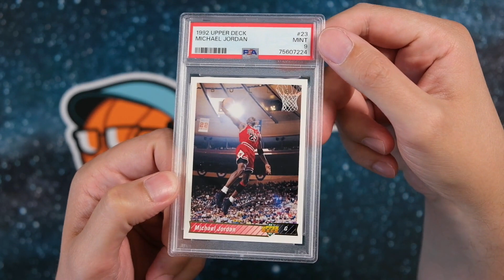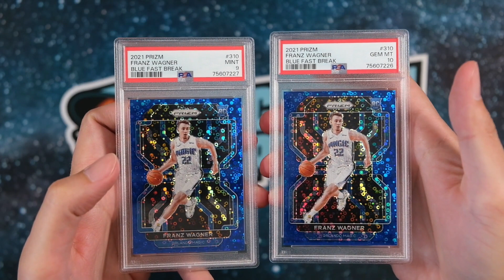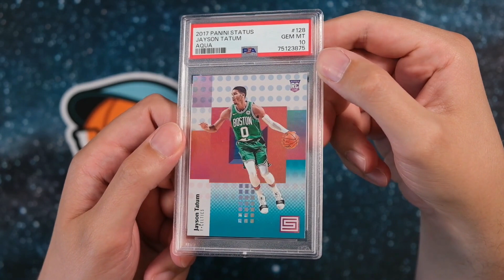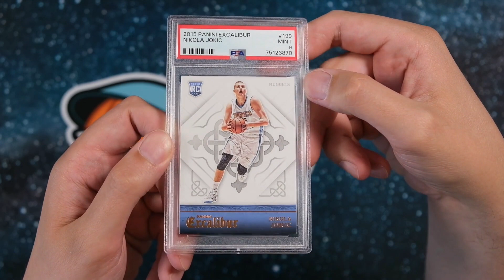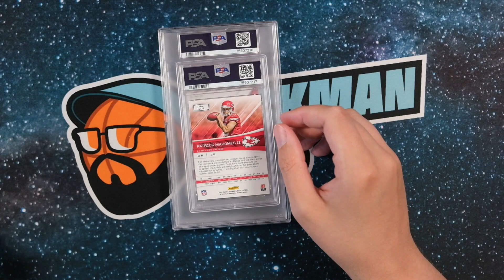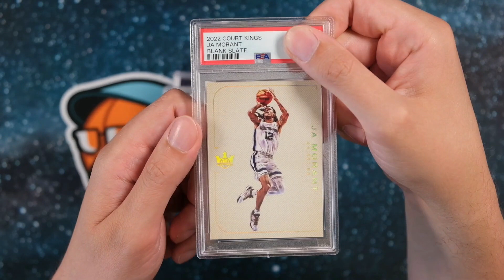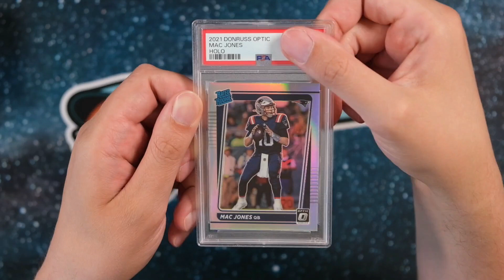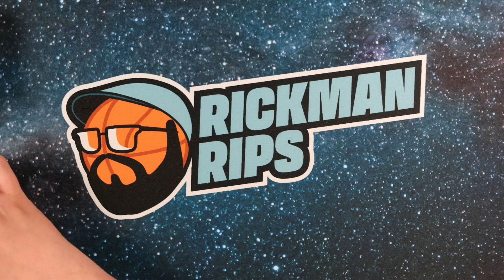PSA Group Submission | Reveal 39 🔥 Rickman Grades [deutsch/german]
In diesem Video gibt es die weitere Returns aus unseren PSA Group Submissions. Viel Spaß mit dem Video! 🔥